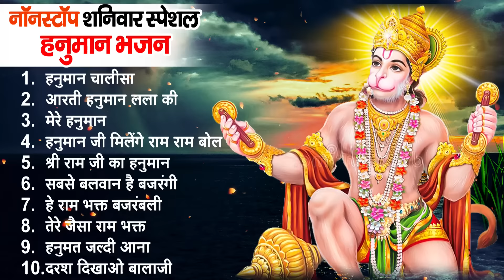2023 हनुमान जी का सुपरहिट भजन || New Hanuman Bhajan 2023 | Balaji Ke Bhajan 2023 | Hanuman Song 2023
2023 हनुमान जी का सुपरहिट भजन || New Hanuman Bhajan 2023 | Balaji Ke Bhajan 2023 | Hanuman Song 2023
2023 हनुमान जी का सुपरहिट भजन || New Hanuman Bhajan 2023 | Balaji Ke Bhajan 2023 | Hanuman Song 2023

1. हनुमान चालीसा 00:00
2. आरती हनुमान लला की 05:26
3. मेरे हनुमान 14:55
4. हनुमान जी मिलेंगे राम राम बोल 19:39
5 . श्री राम जी का हनुमान 23:50
6. सबसे बलवान है बजरंगी 29:10
7. हे राम भक्त बजरंबली 33:26
8. तेरे जैसा राम भक्त 39:01
9. हनुमत जल्दी आना 52:40
10. दरश दिखाओ बालाजी 57:55

hanuman bhajan,
hanuman bhajan by gulshan kumar,